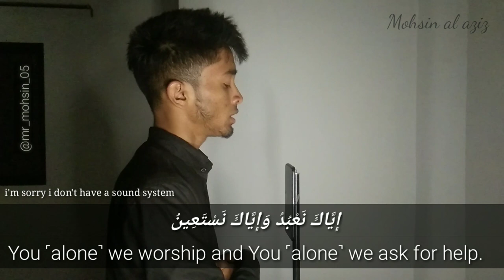Mohsin al aziz | surah al fatihah | late night prayer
Alhamdulillahi alakulli haal

Shukraan jazakumullahukhayra